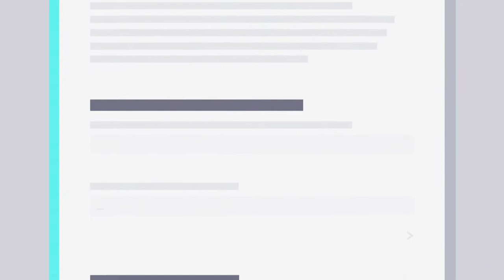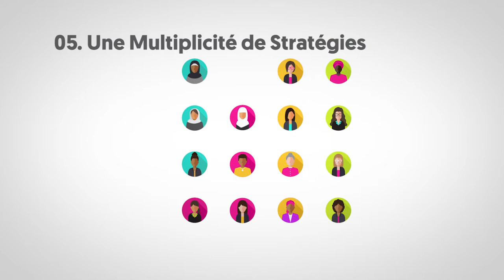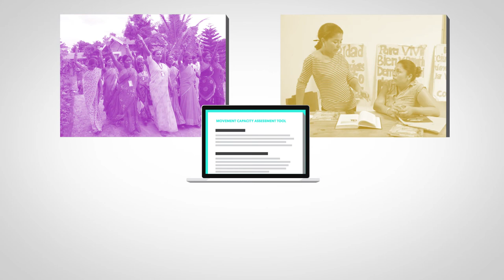MCAT (French)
Movements are critical to creating social change. Global Fund for Women’s Movement Capacity Assessment Tool measures a movements strengths and needs, and helps movement leaders create priorities to keep the movement healthy and growing.

Video produced by Advocate Creative